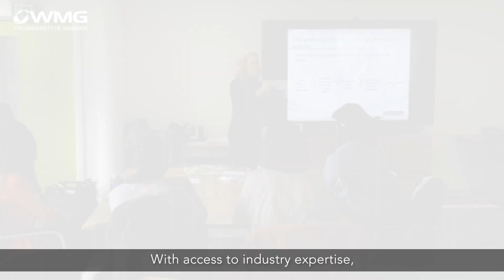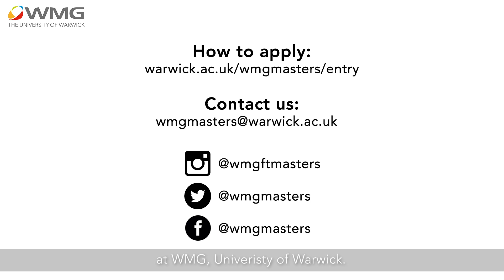Why study for a Master's at WMG?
The progressive, technology-led companies of tomorrow are looking for people with the skills to drive innovation, productivity and profitability in a global business environment.

We offer fifteen MSc courses including management, engineering, technology and innovation, all designed to meet the needs of a global industry. With access to world-class facilities and industry experts, this is where students transform as professionals in their chosen fields.